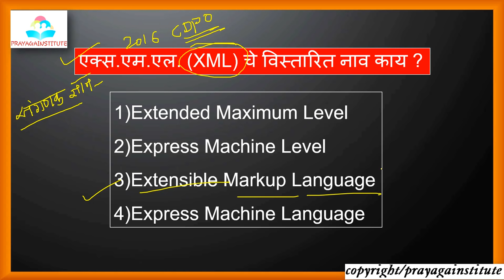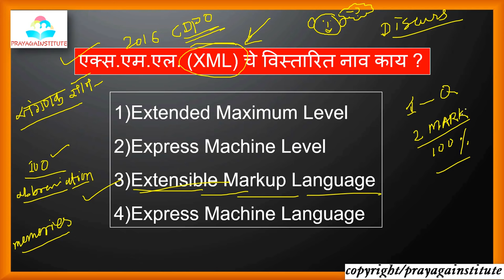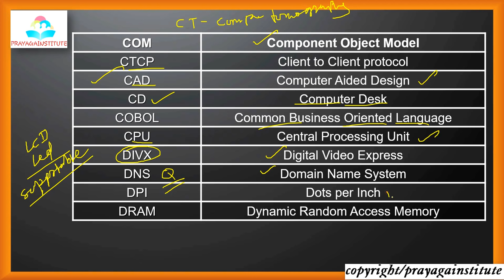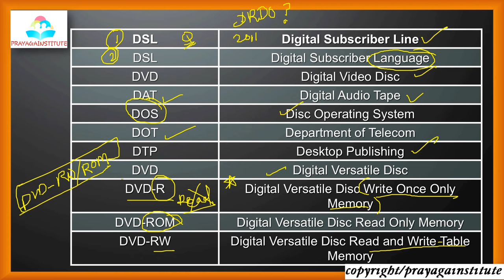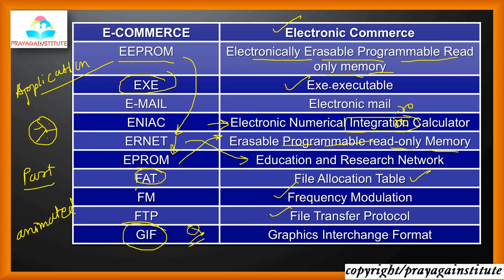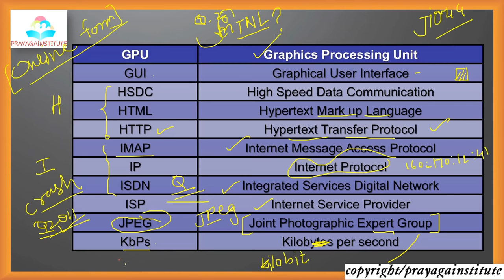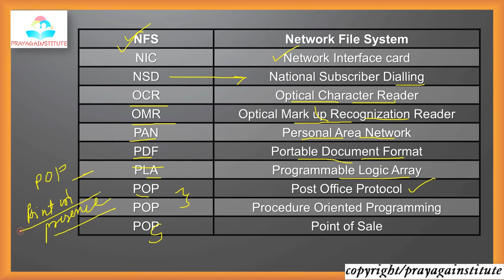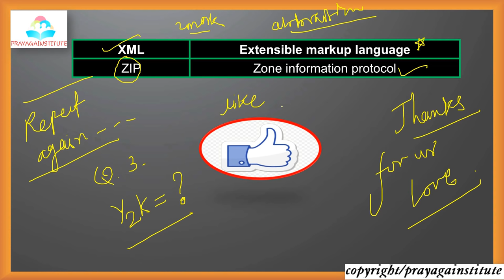माहिती तंत्रज्ञान ; महत्वाची संक्षिप्त रूपे ll महिला व बालविकास अधिकारी ll संपूर्ण मराठीमध्ये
MPSC/STI/PSI/ASO/तलाठी /ग्रामसेवक/पोलीस भारती/इतर सर्व स्पर्धा परीक्षा गेत्ल्या जातात त्यांच्या अभ्यासक्रमानुसार EXAM ORIENTED MCQ तसेच LECTURES आपल्या CHANNEL वर उपलब्ध करून देण्यात येणार आहेत.सर्व गरजू विद्यार्थ्यापर्यंत पोहाचाविन्याकारीता अधिकाधिक VODEO SHARE करा व CHANNEL SUBSCRIBE करायला विसरू नका .
ALSO U WATCH OTHER VIDEO LIKE SYLLABUS ,SUBJECT VISE LECTURE THEN PLZ TOUCH THE BELOW LINK OF OUR YOUTUBE CHANNEL.
MPSC/STI/PSI/ASO/तलाठी /ग्रामसेवक/पोलीस भरती/ महिला व बाल विकास अधिकारी वइतर सर्व स्पर्धा परीक्षा गेत्ल्या जातात त्यांच्या अभ्यासक्रमानुसार EXAM ORIENTED MCQ तसेच LECTURES आपल्या CHANNEL वर उपलब्ध करून देण्यात येणार आहेत.सर्व गरजू विद्यार्थ्यापर्यंत पोहाचाविन्याकारीता अधिकाधिक VODEO SHARE करा व CHANNEL SUBSCRIBE करायला विसरू नका .
महिला व बाल विकास अधिकारी ll परीक्षेचा पूर्ण अभ्यासक्रम ll cdpo ll exam preparation ll total lectures
ला भेट द्या व सर्व lectures बद्दल updates मिळवा .
prayagainstitute वर mpsc/psi/sti/aso तलाठी/ग्रामसेवक/पोलीस भरती यांचे महत्वपूर्ण lectures भेटतील जे कि परीक्षेच्या दृष्टीकोनाने महत्वाचे असतील.